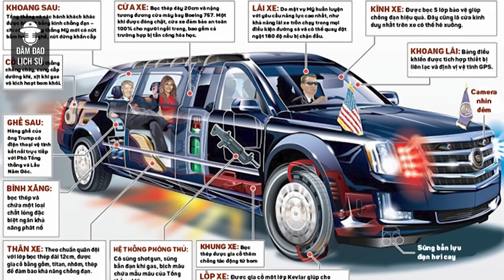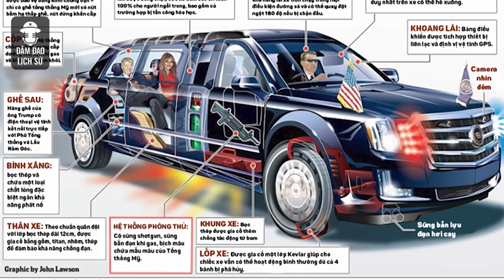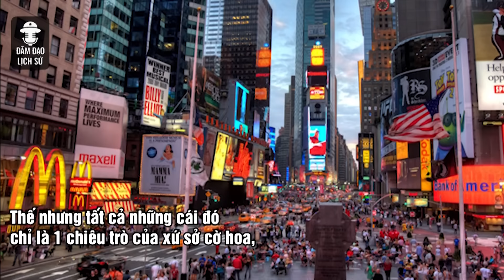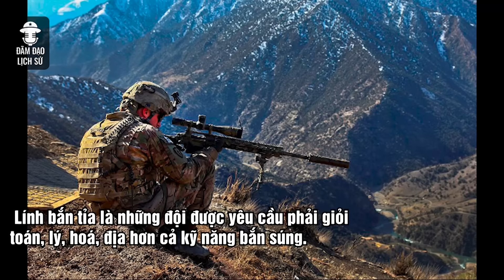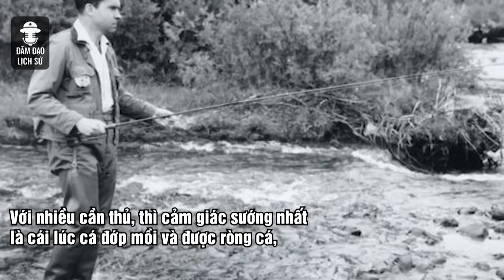[Tổng hợp]: Sự thật những bí mật xung quanh Tổng Thống Mỹ